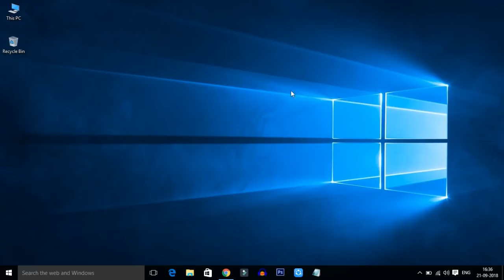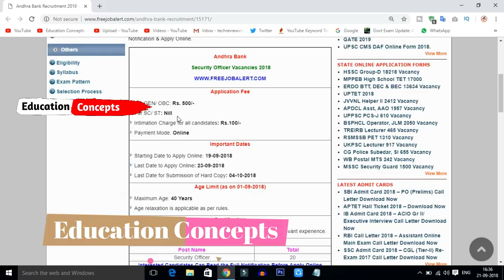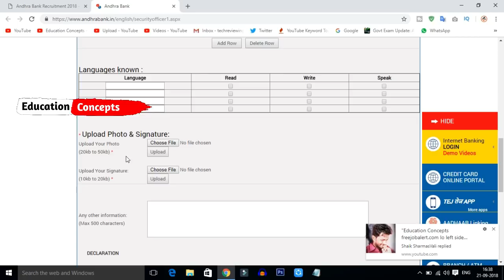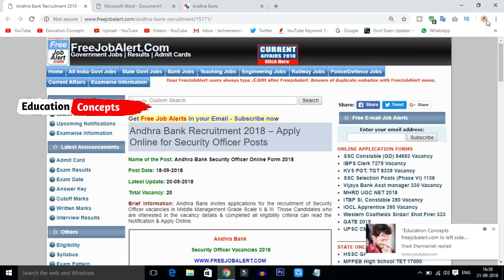Andhra Bank Security Officers Posts Recruitment 2018 | Latest Bank Jobs 2018 || Education Concepts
In this video i am tell you the latest information about 2018 andhra bank security officers posts recruitment details after watching this video you will know the clear information about 2018 andhra bank security officers posts 2018 recruitment

Copyrights Info ©